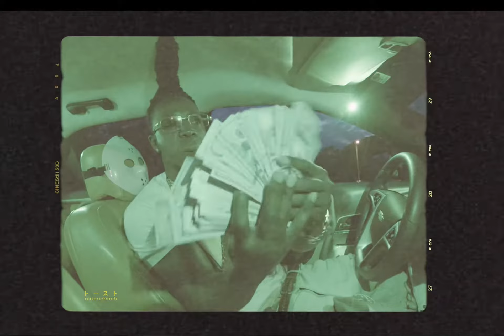SYKOBOB & TOM G “BROWARD TO TAMPA” BTS video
Tom g brought the snipers out to the bay for the new single “broward to Tampa” be on the look out for it soon